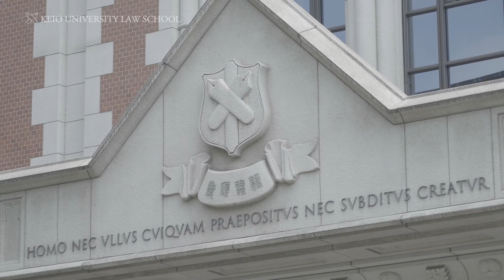Keio University Law School LL.M. in Global Legal Practice